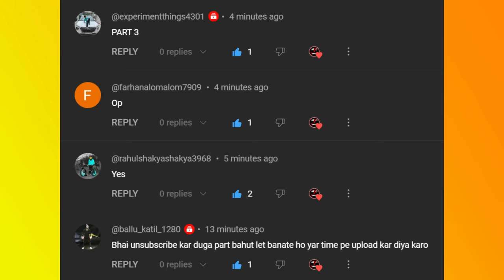Baba VS Monster | Boxing Fight | Gulli Bulli And Monster | Make Joke Of Horror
Jason
Khooni Pig
Evil Nun
Granny
Grandpa
Ice-Cream Man Rod
Rod's Father
make joke of horror,
horror story,
gullu gullu,
gulli gulli cartoon,
bully bully,
horror stories,
gulli,
guli guli,
Mahak Meet,
Gulli Bulli Aur Purani Haveli Part 3,
Free Fire,
गुल्ली गुल्ली,
make joke horror,
bulli bulli,
gulli gulli,
gulli bulli,
gulli bulli dance,
scary teacher,
hello neighbor,
Horror Stories
Scary Stories